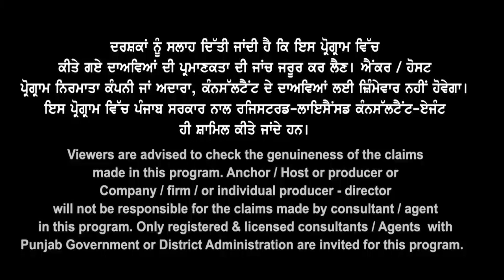Australia Schooling Visa ਕਿੰਨਾ ਕੁ ਅਸਾਨ ਕੀ ਤੁਹਾਡੀ Profile Match ਕਰਦੀ ਹੈ | Documents And Funds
Australia Schooling Visa
ਕਿੰਨਾ ਕੁ ਅਸਾਨ ਕੀ ਤੁਹਾਡੀ Profile Match ਕਰਦੀ ਹੈ
 Documents And Funds